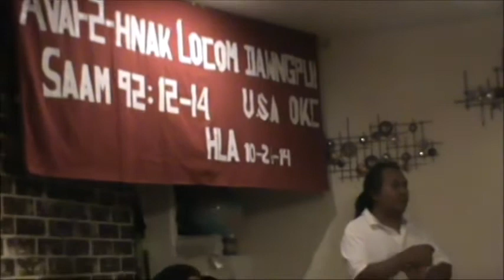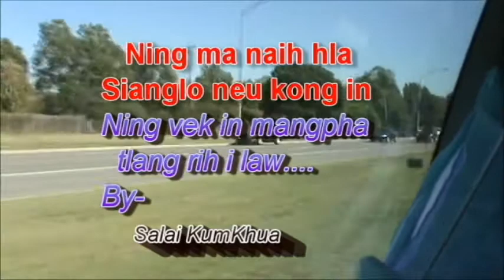Locom Tefa Pawlkom 2014